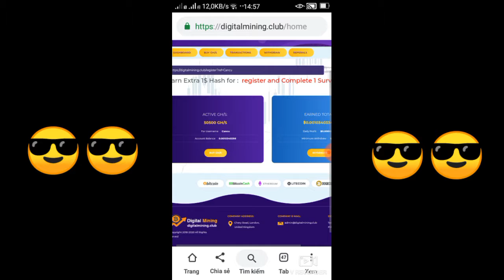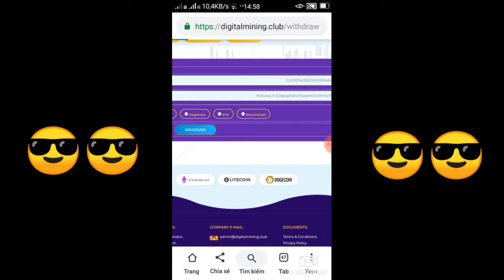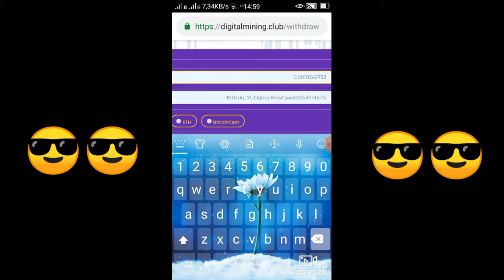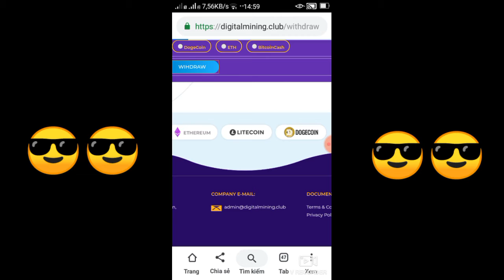REAL OR FAKE ??? Live withdraw digitalming.club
Scam

Scam

Scam